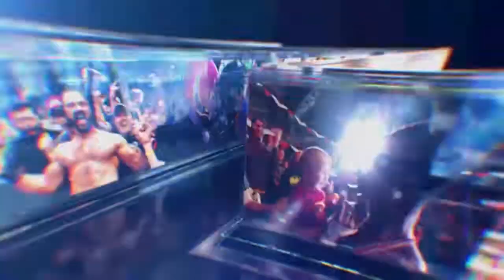WWE 2K22 MY RISE Walkthrough part 69 Gameplay and Story